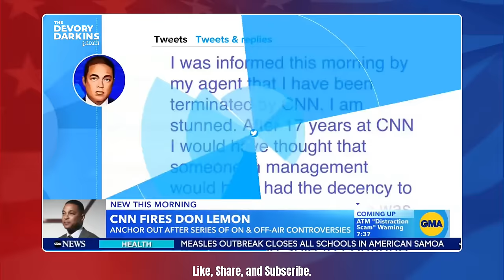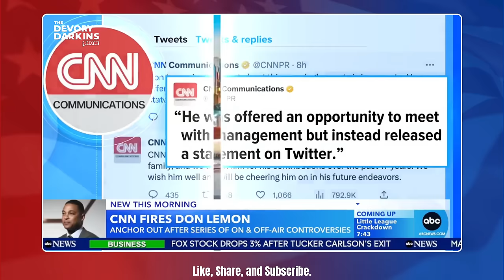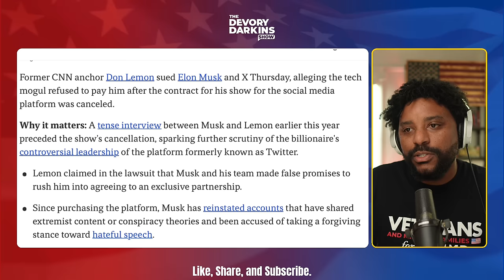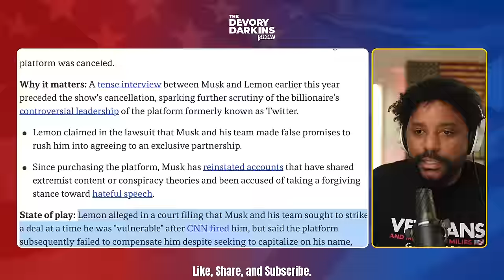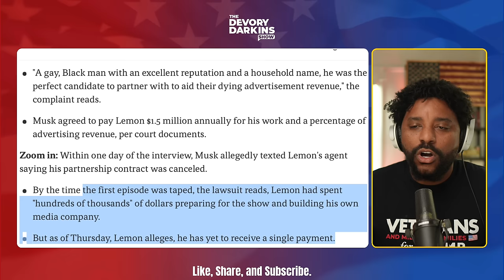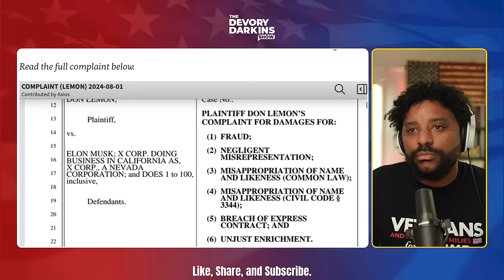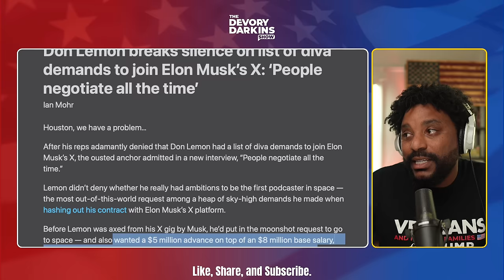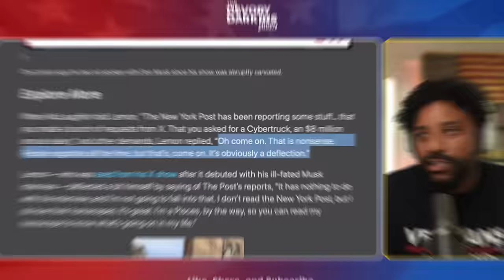Race Hustler Don Lemon SUES Elon Musk over Canceled Contract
Watch Race Hustler Don Lemon sue Elon Musk over canceled contract and continues his fall from CNN.